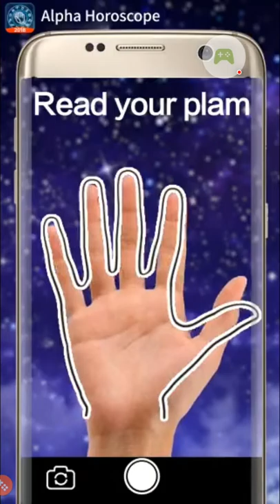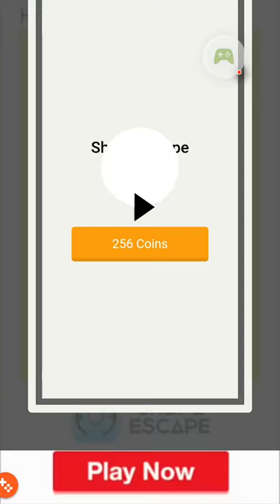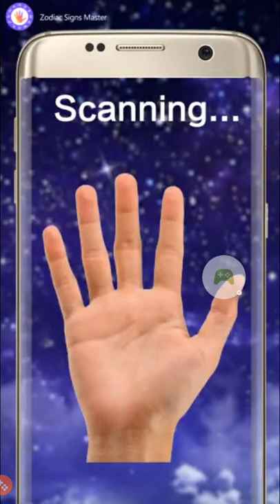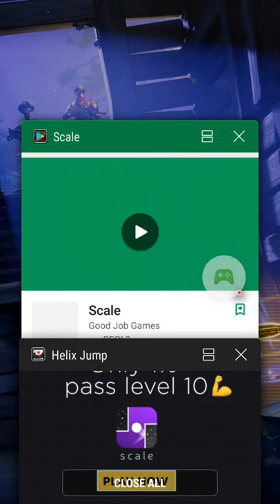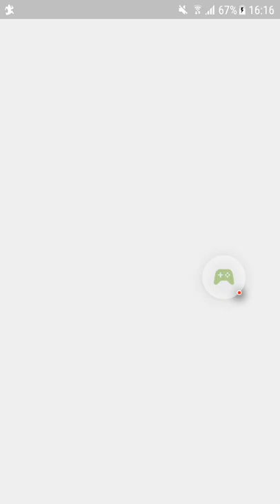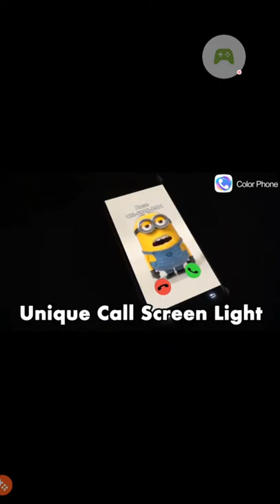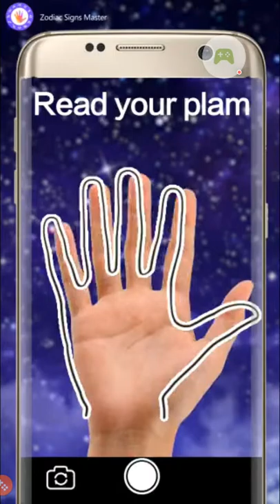NEW SPIRAL GAME!!